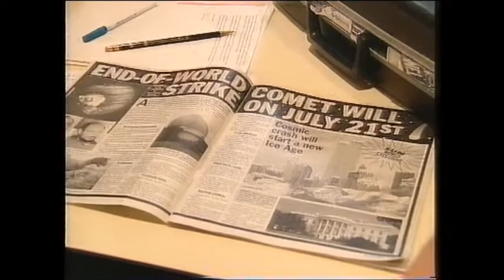Jupiter Collision - Part 2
1994 Documentary covering the impact of comet Shoemaker-Levy 9 on Jupiter in July 1994. Features Gene & Caroline Shoemaker and David Levy